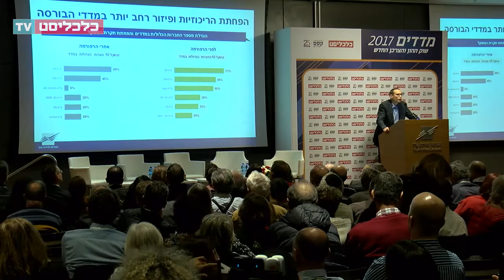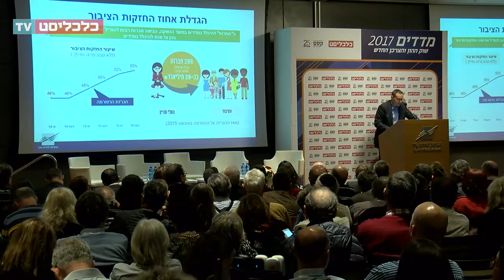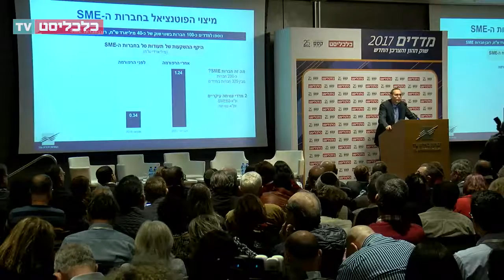כנס מדדים 2017 - איתי בן זאב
צילום: ניסן להט